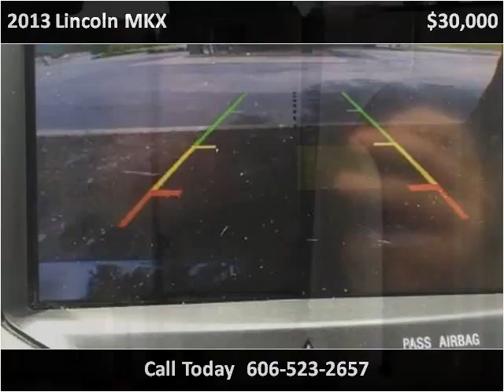2013 Lincoln MKX Used Cars Corbin KY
This 2013 Lincoln MKX is available from Tim Short Auto Mall.